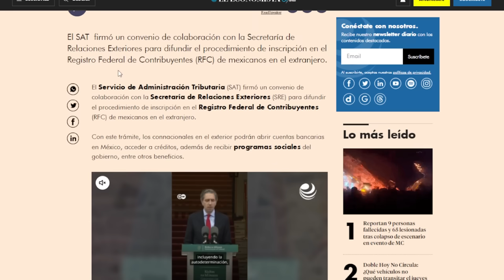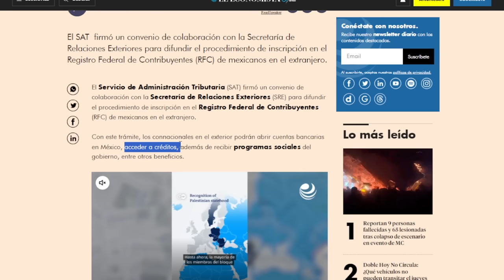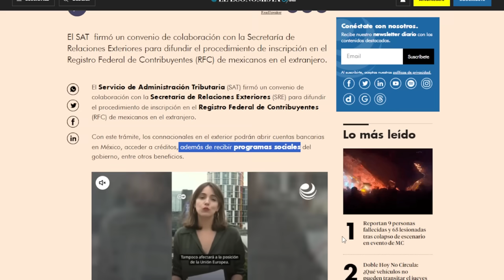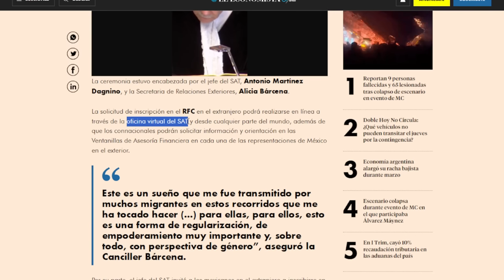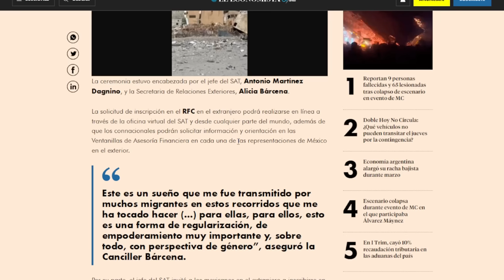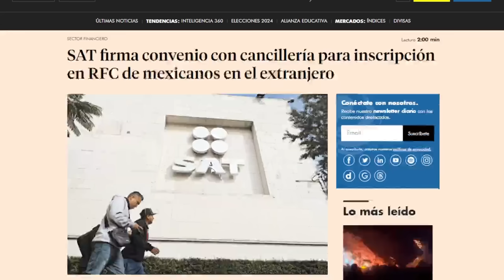SAT HACE ALIANZA CON EMBAJADAS